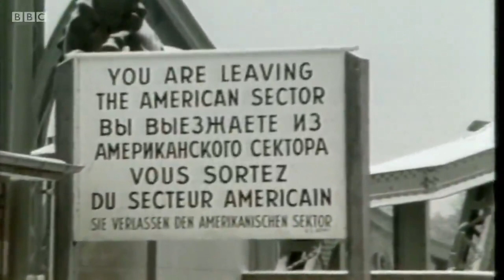British man accused of spying for Russia is arrested in Germany - BBC News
A 57-year-old British man has been arrested in Germany on suspicion of spying for Russia.

The man - named only as David S - worked at the British embassy in Berlin and is accused of passing documents to Russian intelligence in exchange for cash.

Sophie Raworth presents BBC News at Ten reporting by security correspondent Gordon Corera and Mark Lowen in Germany.